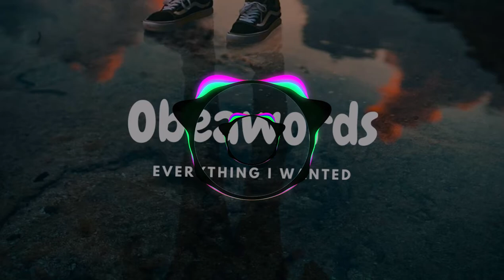Billie Eilish- everything,wanted | Obeawords Beats | No Copyright Music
(COPYRIGHT FREE) Billie Eilish- everything,wanted | Obeawords Beats | No Copyright Music

Billie,Eilish,everything,wanted